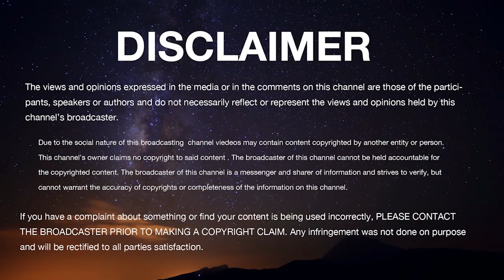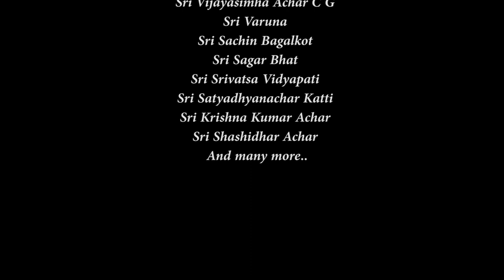GEETA-SAARA-BHAGAVADGITA Series CH18 conclusion Sri Sri Satyatma Tirtharu Peethadhipati UttaradiMutt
Bhaktisudha presents to you a series of lectures by Madhwa Yatis to tell the true message of Lord Sri Krishna.The eighteenth chapter of the Bhagavad Gita is Moksha Sanyas Yoga. Arjuna requests the Lord to explain the difference between the two types of renunciations - sanyaas(renunciation of actions) and tyaag(renunciation of desires). Krishna explains that a sanyaasi is one who abandons family and society in order to practise spiritual discipline whereas a tyaagi is one who performs their duties without attachment to the rewards of their actions and dedicating them to the God. Krishna recommends the second kind of renunciation - tyaag. Krishna then gives a detailed analysis of the effects of the three modes of material nature. He declares that the highest path of spirituality is pure, unconditional loving service unto the Supreme Divine Personality, Krishna.
Continuing from the part 1 of chapter 18 He concludes true message of krishna to Arjuna.